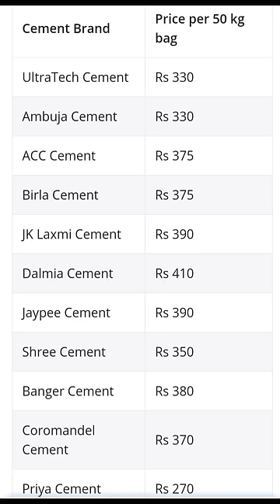Cement Price in 2023 | Cement Bag Price in India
Cement Price Comparison 2023 | Cement Bag Price in India

ultratechsupercement price per bag today